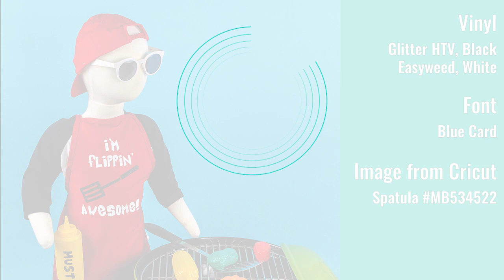I'm Flippin' Awesome BBQ Apron with Heat Transfer Vinyl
It’s the time of year where everyone heads outside for summer fun.  Whether you planning on a camping trip, BBQ or just some fun out in the sun, here are some great projects for you before you go.

Images and Fonts -
Spatula MB534522 (Cricut)
Blue Card Font

Apron - Hobby Lobby
Cricut EasyPress

Expressions Vinyl gives inspired crafters the tools and resources to bring their visions to life. Founded in 2008, and one of the original pioneers in the craft vinyl niche, Expressions Vinyl has created the benchmark and established its reputation for providing the best vinyl and customer service in the industry.

Always striving to provide value to our fans, this YouTube channel is one way of giving as much value as possible.